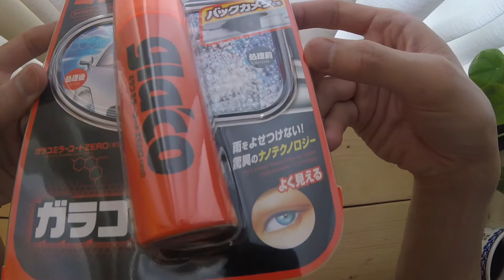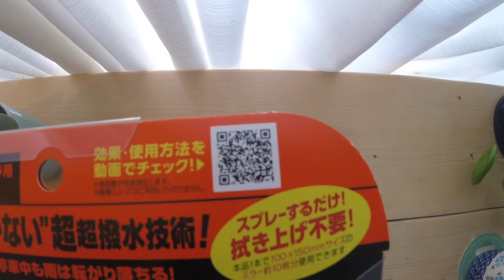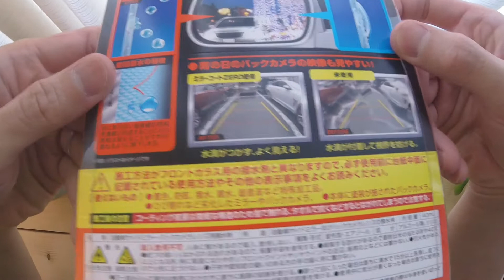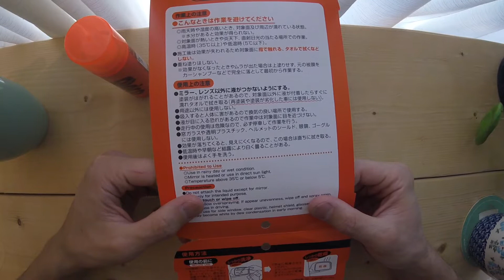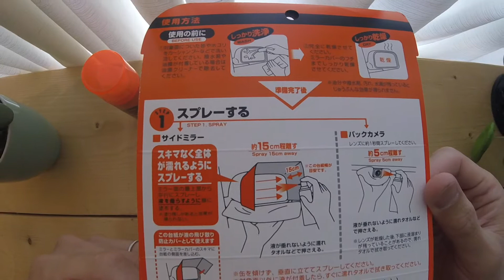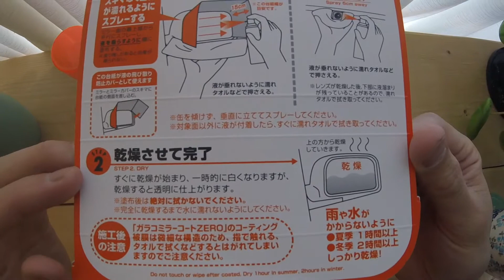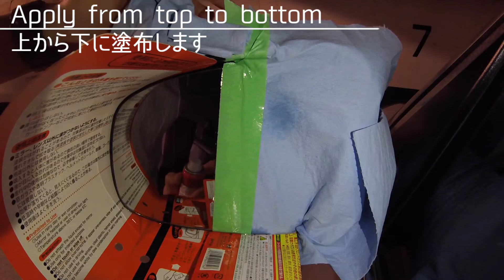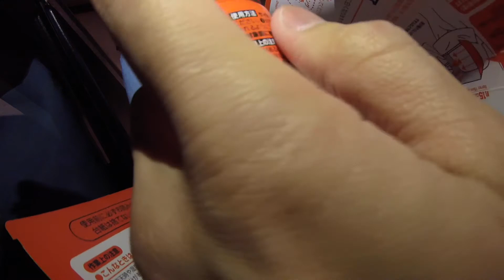【とても簡単】ガラコ ミラーコートZEROの使い方 How to Coat Door side mirror with Glaco Mirror Coat ZERO on BMW X5 E70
雨の日の運転はサイドミラーが見にくいと危ないですよね。そこで今回はガラコのミラーコートZEROを施工して見ました。やっぱりガラコはすごかった！その実力を大検証しました！

カナダはバンクーバー(ダウンタウンのウエストエンドという地域)で

Applying Glaco Mirror Coat ZERO for Door side Mirror on BMW X5.

ガラコ ミラーコートZERO Glaco Mirror Coat ZERO:

■関連動画

カナダのコイン洗車場と撥水加工 Washing BMW X5 E70 and Rain X